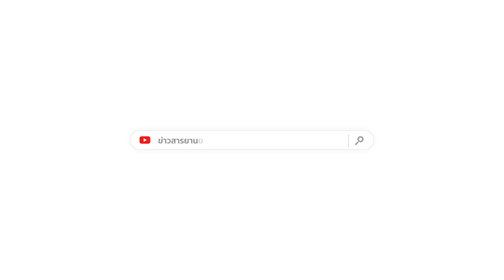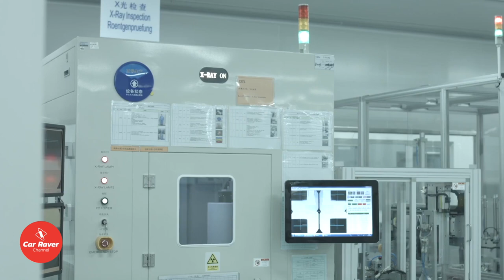TOYOTA ส่อทิ้งไทย? เล็งใช้อินโดนีเซีย ผลิตรถยนต์ไฟฟ้าส่งออกทั่วโลก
เมื่อวันที่ 27 กรกฎาคม 2565 ที่ผ่านมา มีข่าวความน่าสนใจอีกครั้ง เกี่ยวกับอุตสาหกรรมยานยนต์ในภูมิภาคอาเซียน หลังสำนักข่าวต่างประเทศอย่าง รอยส์เตอร์ ประจำกรุงจาการ์ต้า รายงานว่า กระทรวงเศรษฐกิจของอินโดนีเซียระบุว่า Toyota Motor Corp ผู้ผลิตรถยนต์ญี่ปุ่น วางแผนที่จะลงทุน 27.1 ล้านล้านรูเปียห์ หรือราว 65,000 ล้านบาท เพื่อผลิตรถยนต์ไฟฟ้า  โดยมีการตั้งเป้าเป็นศูนย์กลางระดับโลก สำหรับผลิตและส่งออกรถยนต์ไฟฟ้า  โดยใช้ความได้เปรียบของอินโดนีเซีย ที่มีแร่นิกเกิลจำนวนมาก ที่พร้อมจะแปรรูปสำหรับใช้ผลิตเตอรี่รถยนต์ไฟฟ้า

Source :